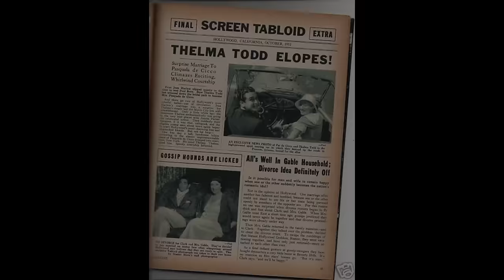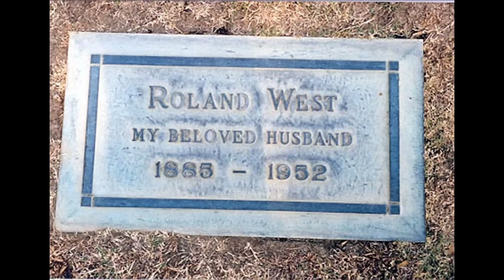The Ghost Of Old Hollywood Actress Thelma Todd, The “Ice Cream Blonde”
The Ghost Of Thelma Todd, The “Ice Cream Blonde”.

 The mysterious death of beautiful actress Thelma Todd in 1935, remains unsolved even now.  How exactly did this Hollywood starlet wind up dead in the garage of her California estate, and is her ghost still haunting her oceanfront mansion and cafe?

Be sure to like and subscribe to see more of our paranormal videos and let us know below if there’s a story you’d like us to cover in a future episode.